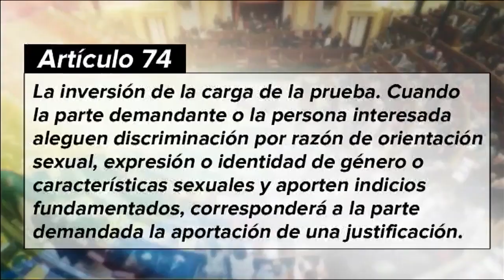Francisco Contreras en el Gato al Agua 19 de septiembre sobre la ley LGTBI de Podemos